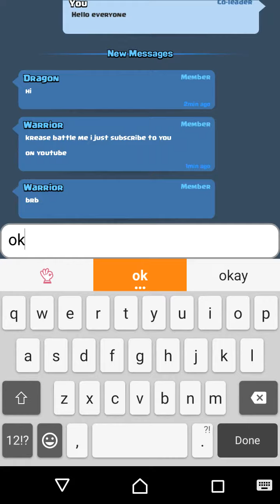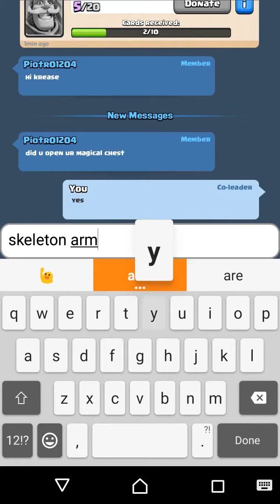Clash Royale - Magical Chest And Epic Losing Streak - #3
Opening my first Magical chest and i'm on an epic losing streak at the moment. Any tips? lol